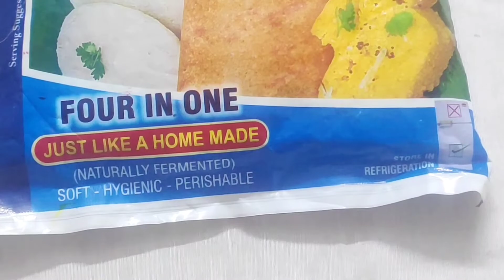बिना सूजी,बिना दाल-चावल झटपट बनाएं सॉफ्ट और स्पंजी इडली, डोसा, उत्पम, ढोकला।LatestRecipes@Sonam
Place of origin: India
Region or state: South India, East India
Course: Breakfast & Dinner
Alternative names: Idly
Main ingredients: Rice, Urad dal,
idli dosa,
how to make idli,
south indian idli,
idli dal,
idli rice,
idli recipe ingredients,
udupi idli ,
idli dosa,,
idli dal,
suji idli recipe,
udupi idli recipe,
idli recipe ingredients,
fried idli recipe,
mud idli,
nadbramha idli franchise,
carbs in idli,
alcohol is produced with the help of,
idli rava price,
idli making machine,
chiblu idli,
nadbramha idli pune,
brahmins thatte idli,
idli maker aluminium,
thatte idli stand,
aunty hotel thatte idli,
idli rice price,
suji ki idli,
ragi idli recipe,
murugan idli krishnagiri,
idli dosa near me,
ghee podi idli,
5 idli calories,
uttapam,
thattu idli,
idli sambar near me,
idli rava in telugu,
idli recipe,
idli sambar,
idli calories,
idli podi recipe,
idli maker,
idli near me,
idli sambar recipe,
idli chutney,
idli cooker,
idli recipe in hindi,
rava idli recipe,
rava idli,
madurai idli kadai,
oats idli,
murugan idli,
masala idli
suji idli recipe,
gujarati khaman dhokla recipe,
khaman dhokla in hindi,
khaman dhokla ready mix,
khaman dhokla wikipedia,
khaman dhokla price,
khaman dhokla difference,
khaman dhokla price,
khaman dhokla ki recipe,
khaman dhokla near mehow to make idli,
khaman dhokla recipe,
khaman dhokla recipe in hindi,
khaman dhokla near me,
khaman dhokla recipe tarla dalal,
khaman dhokla recipe in marathi,
khaman dhokla calories,
khaman dhokla banane ki recipe,
khaman dhokla ingredients,
how to make khaman dhokla,
gits khaman dhokla,
instant khaman dhokla recipe,
gujarati khaman dhokla,
mtr khaman dhokla,
narayan khaman dhokla,
nylon khaman dhokla,
ganesh khaman dhokla,
mahalaxmi khaman dhokla
khaman vs dhokla,
south indian idli,,
idli dal,
idli rice,
idli recipe ingredients,
udupi idli recipe,
Bhanu ready to idli,khaman,dhokla,uatapam,dosa
idali,khaman,dhokla,utpam,dosa recipi by LatestRecipes@Sonam
Region or state: South India
Alternative names: Uttappam, oothappam
Main ingredients: Onion, Rice, Rice Flour, Tomato, Urad dal, White lentils
vegetable uttapam,
uttapam recipe with suji,
uttapam vs dosa,
masala uttapam,
uttapam recipe,
vegetable uttapam recipe,
different uttapam recipe,
uttapam recipe,
uttapam recipe in hindi,
uttapam calories,
uttapam batter,,
uttapam banane ki vidhi,
uttapam rava,
uttapam masala,
uttapam is healthy,
uttapam suji recipe in hindi,A dosa / dosai / dosey is a thin batter-based dish originating from South India,
Main ingredients: Urad dal, Rice
dosa recipe,
masala dosa recipe,
idli dosa,
easy dosa recipe
mysore masala dosa,
1 kg dosa batter ingredients,
panchakattu dosa madhapur,
dosa king kochi,
idly dosa for you,
sa dosa cafe baner,
karam dosa pragathi nagar,
dosa bhatti price,
beetroot dosa,
dosa factory cp,
multigrain dosa,
dosa banavani rit,
ghee roast dosa,
sa dosa cafe,
tejas dosa mulund,
cast iron dosa pan,
calories in dosa sambar,
pani puri,
balan dosa,
non stick pan,
balan dosa sindhu bhavan,
egg dosa recipe,
dosa factory vaishali,
mulbagal dosa corner,
dosa infinity coimbatore,
calories in masala dosa,
thattu dosa,dosa near me,
dosa recipe,
dosa hut,
dosa grill,
dosa house,
dosa plaza,
dosa factory,
dosa corner,
dosa calories,
dosa recipe in hindi,
masala dosa,
rava dosa,
rava dosa recipe,
khaman dhokla wikipedia,
khaman dhokla price,
khaman dhokla difference,